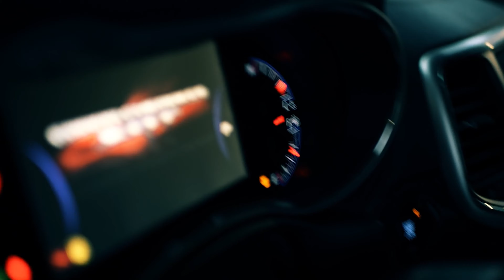STACKS DAME - 222 (MUSIC VIDEO) [shot by @RealTalkFilmz ]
STACKS DAME - 222 (MUSIC VIDEO)